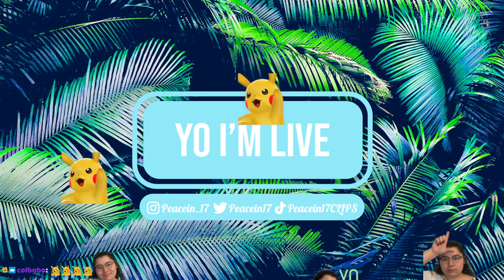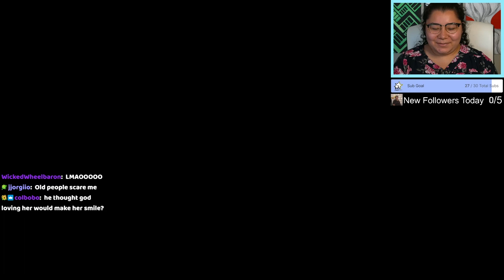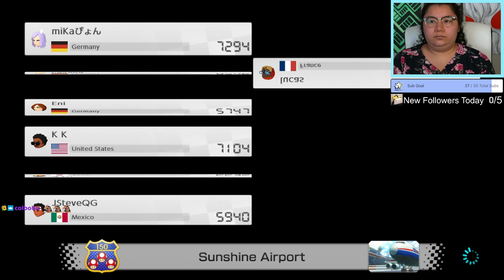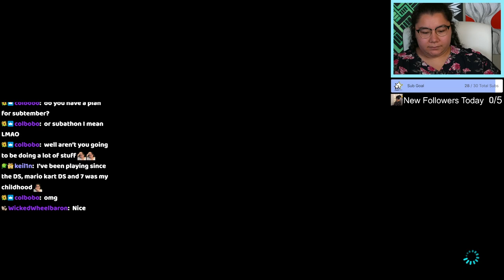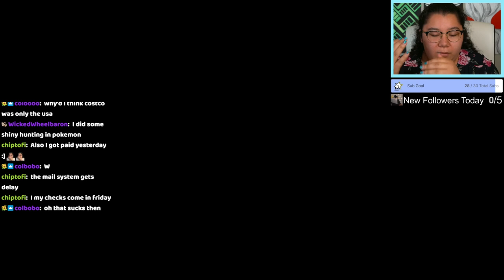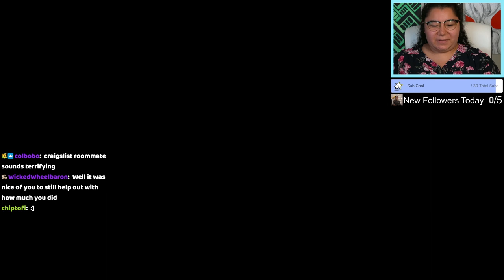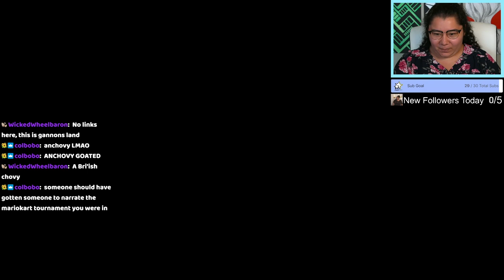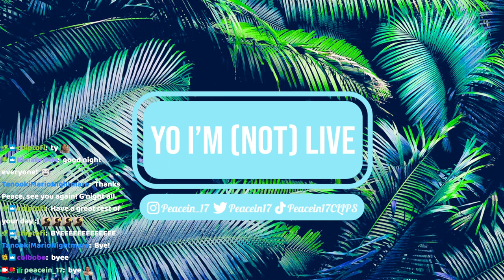9/19/23 DRIVING MYSELF MAD! - MK8 Deluxe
Time Stamps
00:00:00 Starting Soon
00:04:55 Intro
00:10:30 MK8 Deluxe
02:44:00 Thanking Subs Calligraphy